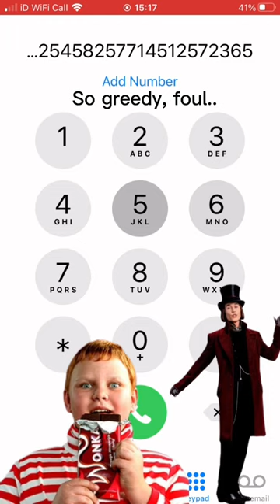Augustus Gloop - Willy Wonka And The Chocolate Factory Song | IPhoneDialSongs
™️Iphonedialsongs